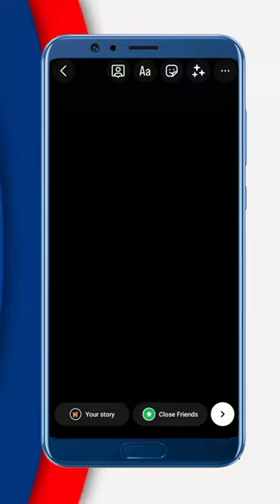insta love line